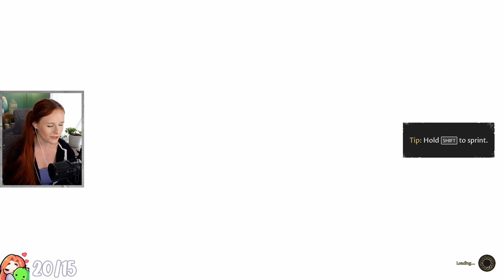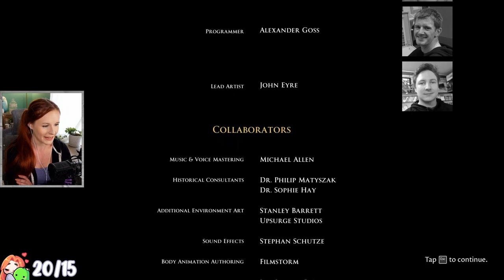The Golden Rule | The Forgotten City [7] First Playthrough